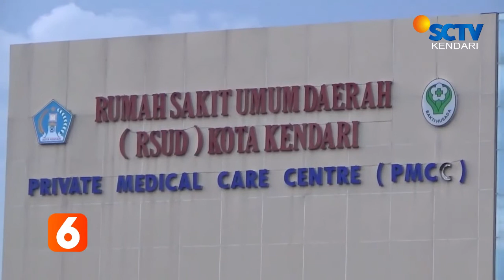Kasus Covid-19 Di kota kendari Terus Mengalami Penurunan II LIPUTAN SCTV KENDARI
SATUAN TUGAS PENANGANAN COVID-19 KOTA KENDARI / MENCATAT SELAMA DUA PEKAN JUMLAH PASIEN SEMBUH TERUS MENINGKAT //
DARI DATA TERAKHIR JUMLAH PASIEN RAWAT INAP DI RSUD KENDARI TERSISA TIGA ORANG //